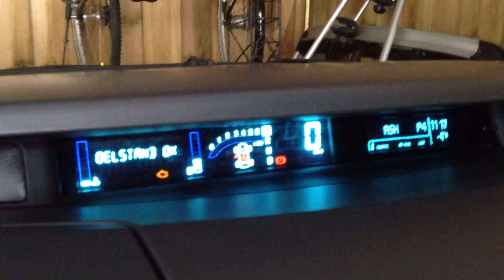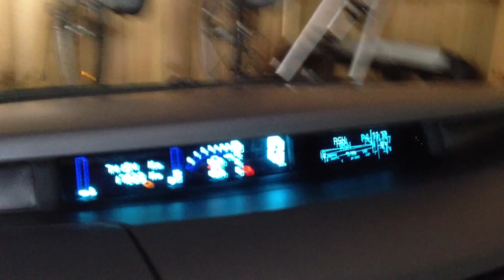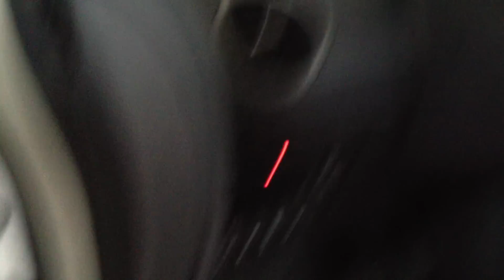Renault Espace Komfortblinkrelais Komfortblinker 1x tippen = 3x blinken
Alle sagten immer das geht nicht, dann kam jemand der das nicht wußte und hat es einfach gemacht ;)